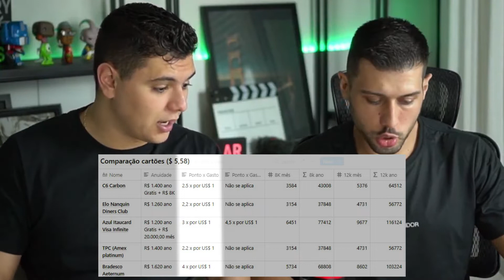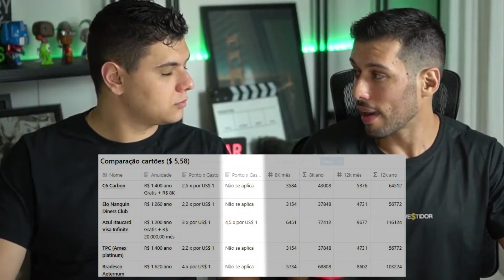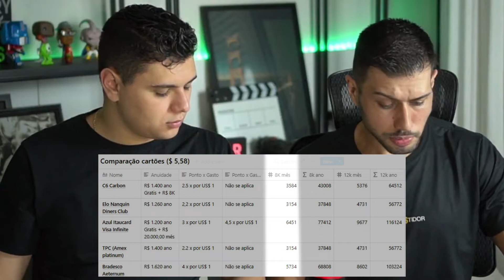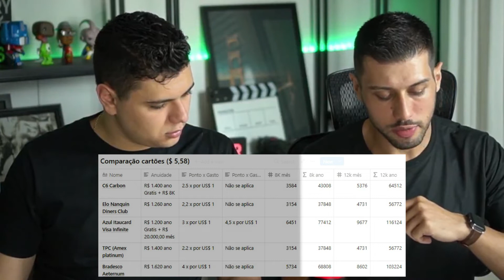#05 - Gastos superiores à R$ 8.000 por mês : Qual o melhor cartão de crédito? Com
Acompanhe o 5º e último vídeo da série: Qual o melhor cartão de crédito, com participação especial do nosso amigo @umantoniodasilva. Neste, trazemos 5 excelentes opções de cartão de crédito para gastos superiores à R$ 8.000 / mês.

📌 𝐂𝐚𝐩í𝐭𝐮𝐥𝐨𝐬:
00:00​​​​​ - Introdução
02:30​​​​​ - Exemplo de método para ganho de milhas
04:25​​​​​ - 1º cartão de crédito: C6 Carbon
06:05​​​​​ - 2º cartão de crédito: Elo Nanquin Diners Club
08:24​​​​​ - 3º cartão de crédito: Azul Itaucard Visa Infinite
11:09​​​​​ - 4º cartão de crédito: TPC (Amex platinum)
12:00​​​​​ - 5º cartão de crédito: Bradesco Aeternum
13:30​​​​​ - Comparativo dos cartões
17:50​​​​​ - Conclusão